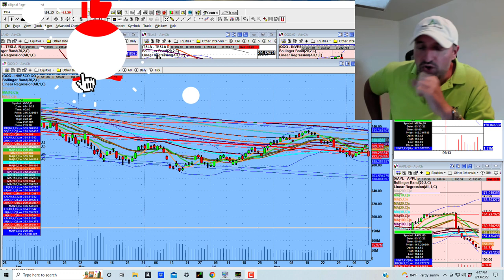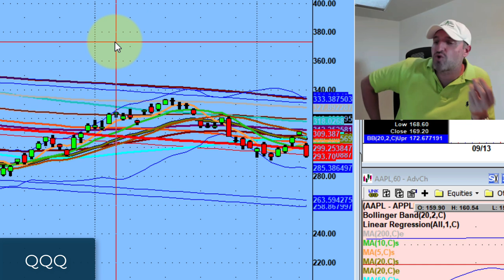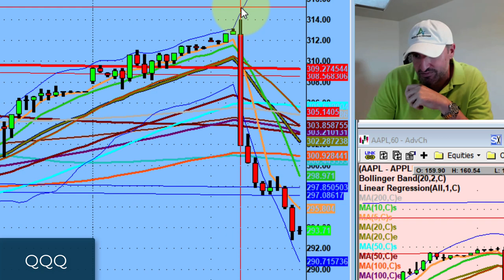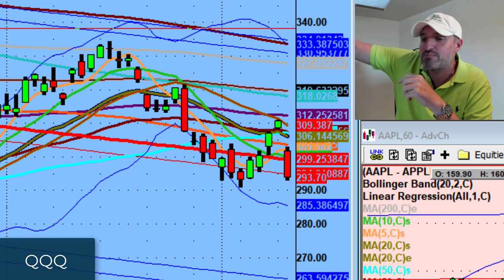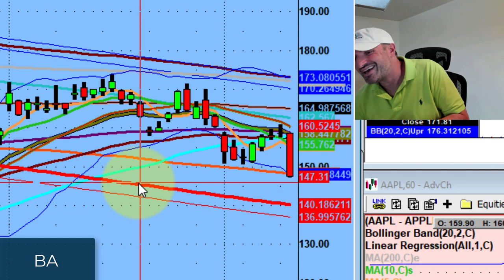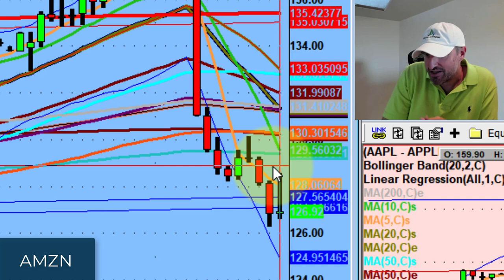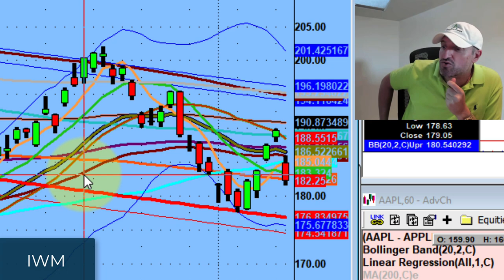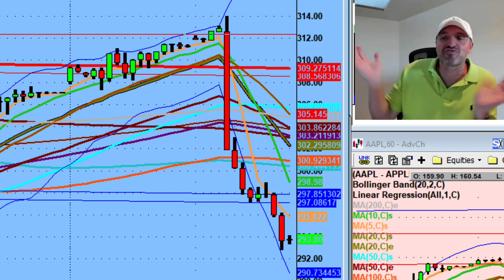Expect the Unexpected | Stock Market Technical Analysis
It is important to have a game plan while trading, otherwise the market will knock you out.

Tonight we discuss how everything is on the table tomorrow after the stock market tanked today.

💚 COMMUNITY SUPPORT 💚